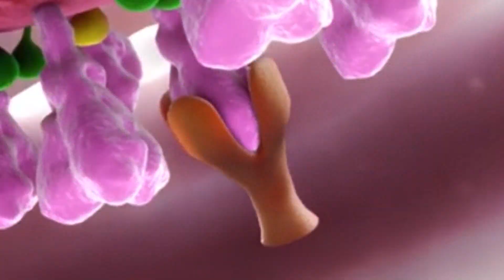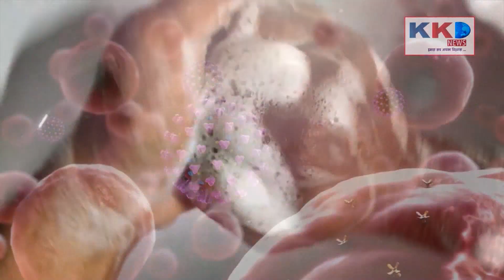AGRA: नौ साल के मासूम बालक के साथ किया दुष्कर्म